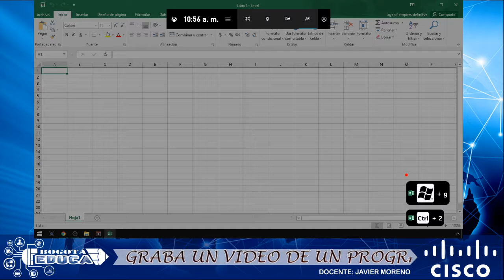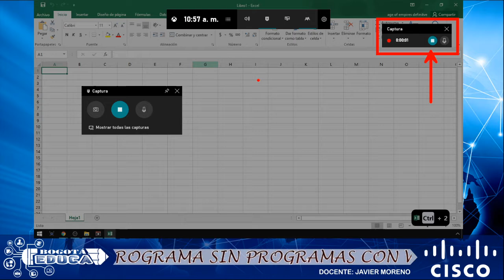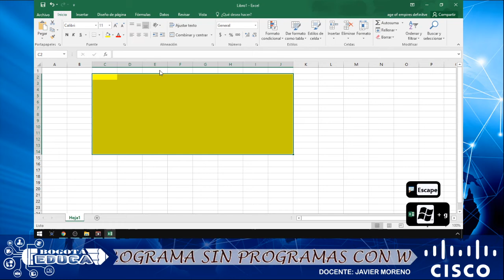Grabar una aplicación sin instalar programas Windows 10 2020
Grabar una aplicación en 2 segundos sin instalar programas. "DEBES TENER ABIERTO UN PROGRAMA" se puede grabar el escritorio.
con la herramienta de windows 10
ojo solo graba una "aplicación", la ventaja que hay es que no tienes instalar un programa para grabar la pantalla. es muy útil, y rápido hacerlo de esta manera.